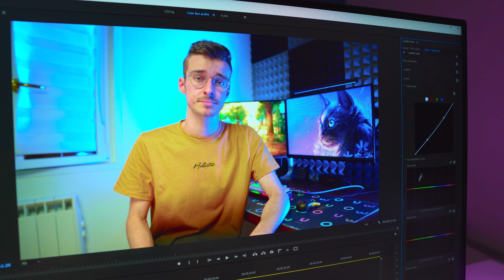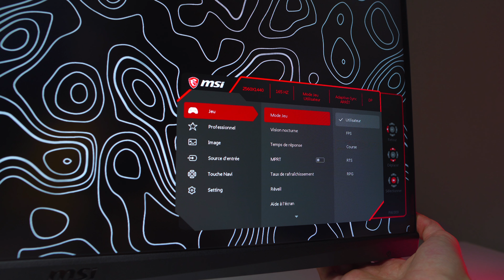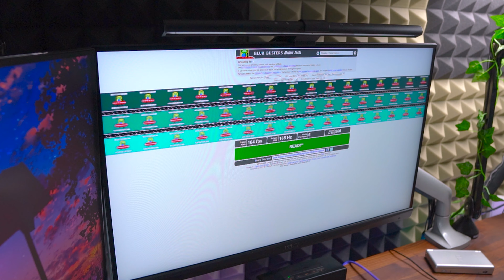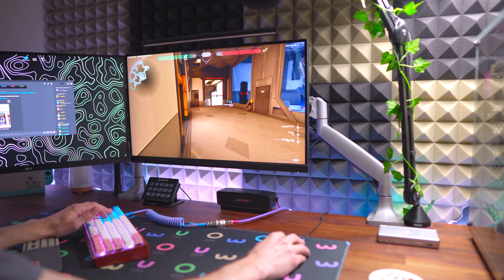Cet Écran 1440p 144Hz Est une surprise... (-350€) | [MSI G273QF]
Cet Écran 1440p 144Hz Rapid IPS est une surprise... (-350€) | [MSI G273QF]

Après plus d'un an d'utilisation d'un écran 144hz à 500€,
testons un écran 2K 165Hz à 350€...

📎 Liens :

➡️ Écran G273QF
➡️ Écran 27GL850-B

⚙️ Config de l'écran MSI :

Temps de réponse : Rapide
(Ça peut paraître cancer sur le papier pour les 2 options, mais pas du tout en réel !)
Luminosité : 100
Contraste : 100
Netteté : 0
Température de couleur : R:50 V51: B56
Adaptative Sync : ARRÊT

⚙️ Config de l'écran LG :
- Luminosité : 55
- Contraste : 70
- Netteté : 60
- Gamma : mode 2
- temp : utilis
- R/G/B : Rouge :58/Vert : 49/ Bleu : 48

- Appareil Photo
- Carte SD 128 Go
- Mon Micro
- Lumière Principale
- Lumière Secondaire
- Lumière d'arrière plan

🖥️ Vous cherchez une config PC ? voici celles que je recommande